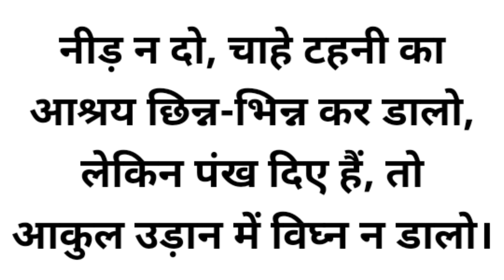हम पंछी उन्मुक्त गगन के कविता। गायन। प्रश्न उत्तर सहित।hindi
कविता से

प्रश्न 1.
हर तरह की सुख सुविधाएँ पाकर भी पक्षी पिंजरे में बंद क्यों नहीं रहना चाहते ?
उत्तर-
हर प्रकार की सुख सुविधाएँ पाकर भी पक्षी पिंजरे में बंद नहीं रहना चाहते, क्योंकि उन्हें वहाँ उड़ने की आजादी नहीं है। वे तो खुले आसमान में ऊँची उड़ान भरना, नदी-झरनों का बहता जल पीना, कड़वी निबौरियाँ खाना, पेड़ की ऊँची डाली पर झूलना, कूदना, फुदकना अपनी पसंद के अनुसार अलग-अलग ऋतुओं में फलों के दाने चुगना और क्षितिज मिलन करना ही पसंद है। यही कारण है कि हर तरह की सुख-सुविधाओं को पाकर भी पक्षी पिंजरे में बंद नहीं रहना चाहते।

प्रश्न 2.
पक्षी उन्मुक्त रहकर अपनी कौन-कौन सी इच्छाएँ पूरी करना चाहते हैं?
उत्तर-
पक्षी उन्मुक्त रहकर अपनी इन इच्छाओं को पूरा करना चाहते हैं
(क) वे खुले आसमान में उड़ना चाहते हैं।
(ख) वे अपनी गति से उड़ान भरना चाहते हैं।
(ग) नदी-झरनों का बहता जल पीना चाहते हैं।
(घ) नीम के पेड़ की कड़वी निबौरियाँ खाना चाहते हैं।
(ङ) पेड़ की सब ऊँची फुनगी पर झूलना चाहते हैं।
वे आसमान में ऊँची उड़ान भरकर अनार के दानों रूपी तारों को चुगना चाहते हैं। क्षितिज मिलन करना चाहते हैं।

प्रश्न 3.
भाव स्पष्ट कीजिए-
या तो क्षितिज मिलन बन जाता या तनती साँसों की डोरी।
उत्तर
इस पंक्ति में कवि पक्षी के माध्यम से कहना चाहता है कि यदि मैं स्वतंत्र होता तो उस असीम क्षितिज से मेरी होड़ हो जाती। मैं इन छोटे-छोटे पंखों से उड़कर या तो उस क्षितिज से जाकर मिल जाता या फिर मेरा प्राणांत हो जाता।

कविता से आगे

प्रश्न 1.
कई लोग पक्षी पालते हैं
(क) पक्षियों को पालना उचित है अथवा नहीं? अपने विचार लिखिए।
(ख) क्या आपने या आपकी जानकारी में किसी ने कभी कोई पक्षी पाला है? उसकी देखरेख किस प्रकार की जाती होगी, लिखिए।
उत्तर-
(क) हमारे दृष्टिकोण से पक्षियों को पालना उचित नहीं है, इससे हम उनकी आजादी पर रोक लगा देते हैं। उनकी इच्छाओं, सपनों तथा अरमानों पर पाबंदी लग जाता है। अतः पक्षियों को पालना सही नहीं है। उन्हें प्रकृति में स्वच्छंद विचरण करने देना चाहिए। उन्हें वहीं प्रसन्नता मिलती है।
(ख) हमारे एक पड़ोसी ने तोता पाला था। उस पड़ोसी ने उसे मेले से खरीदकर लाया था। उसके परिवार के सभी सदस्य मन से उसकी देखरेख किया करते थे। प्रतिदिन उसके पिंजरे की सफ़ाई किया करते थे। एक कटोरी में पानी पीने के लिए तथा खाने के लिए चना दिया जाता था। इसके अलावे तोते को मौसमी फल तथा मिर्च भी खाने को दिया जाता था। मेरा पडोसी घंटों उस तोते से बातें किया करता था और उसे लेकर उसे घुमाने पार्क में जाया करता था। तोते ने घर के सभी सदस्यों के नाम रट लिए थे, लेकिन तोता खाना भारी मन से खाता था। जब मैं पड़ोसी के घर पिंजरे के पास जाता था तो वह हमारी ओर आशा भरी दृष्टि से देखता था।

प्रश्न 2.
पक्षियों को पिंजरे में बंद करने से केवल उनकी आज़ादी का हनन ही नहीं होता, अपितु पर्यावरण भी प्रभावित होता है। इस विषय पर दस पंक्तियों में अपने विचार लिखिए।
उत्तर
पक्षियों को पिंजरे में बंद करके उनकी आजादी का हनन होता ही है क्योंकि उनकी प्रकृति है ‘उड़ना। पिंजरे में बंद करके हम उन्हें पराधीन बना लेते हैं। जिससे उनकी आज़ादी तो समाप्त हो ही जाती है साथ ही पर्यावरण भी प्रभावित होता है क्योंकि पर्यावरण को संतुलित करने में भी पक्षियों का सहयोग रहता है। पक्षी आहार श्रृंखला को नियमित करते हैं। जैसे-घास को टिड्डा खाता है, टिड्डे को पक्षी खाते हैं और यदि पक्षी न हों तो टिड्डों की संख्या अत्यधिक हो जाएगी जो फसलों को नष्ट कर देंगे। यदि टिड्डे न हों तो घास इतनी बढ़ जाएगी कि मनुष्य परेशान हो जाएगा।